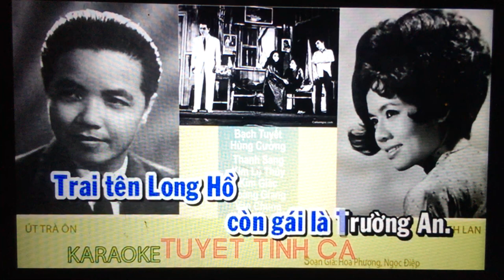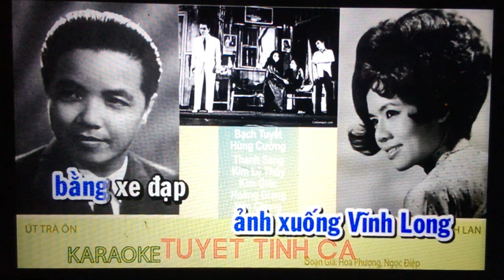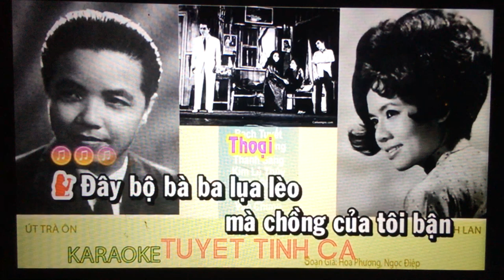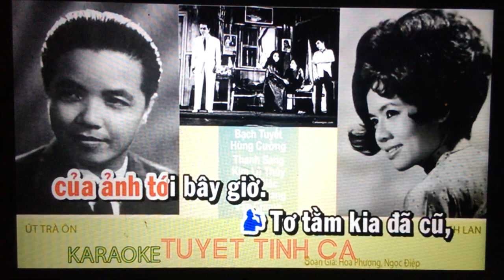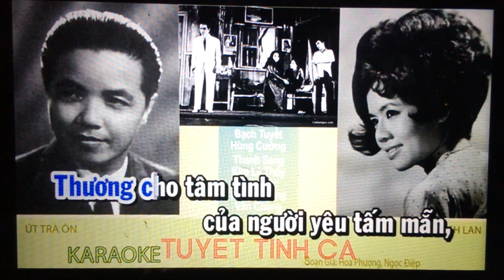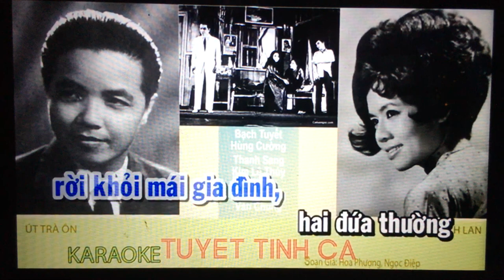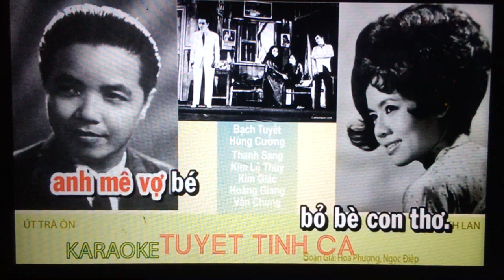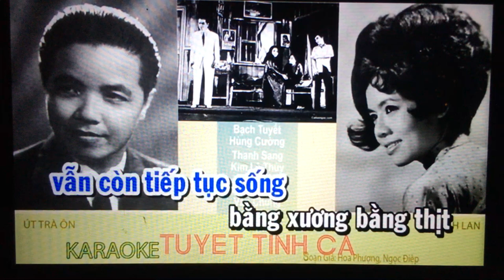Thanh Liem. Td. Tuyet Tinh Ca